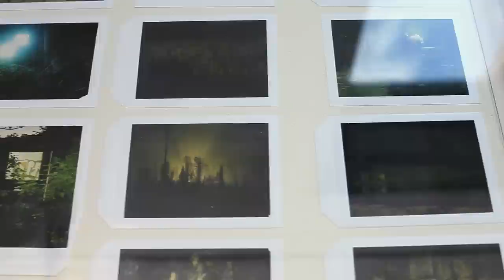At work with Vincent Skoglund, exhibition opening.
A film from the Vincent Skoglund exhibition at Dalarnas museum. Made by Philip Frowein with sound by Raphael Schindler.